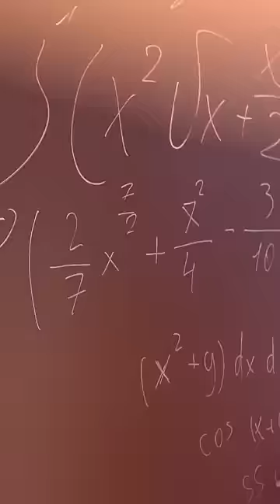كان بينام في المحاضرات وأصبح عالِم مشهور